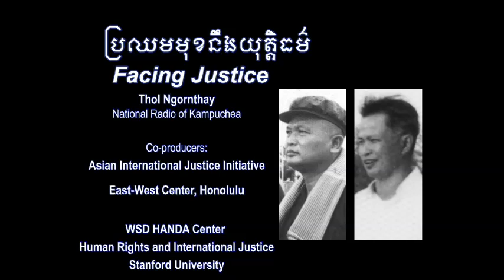Facing Justice - Episode 48 (English subtitles)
'Facing Justice' has returned to Cambodian TV screens after a break of several months.

This is the 48th episode of a series of weekly TV reports about the proceedings in the second Khmer Rouge trial. It was first broadcast on CTN on Monday 8 September 2014.

Episodes 38 to 46 covered the 'Closing Statements', the verdicts and sentences, legal and the public’s reactions to the outcome in the trials of the two Accused, Nuon Chea and Khieu Samphan. Ep 47 was the first of three ‘thematic’ programs on issues arising from the trial. It covers the structure of the Khmer rouge hierarchy.

Episode 48, the second of three ‘thematic’ programs, covers the details of the KR’s forced population evacuations of Phnom Penh and other cities that emerged during Case 002/02.

Later episodes will report on the issues involved, any appeals and their outcomes.

In what is known as 'Case 002', two leading members of the Khmer Rouge regime (in power from 1975 to 1979) are accused of a multitude of atrocious crimes including Genocide, Crimes Against Humanity and War Crimes.

The trial, held under the auspices of the ECCC (Extraordinary Chambers in the Courts of Cambodia) is currently taking place in a courtroom just outside Cambodia's capital, Phnom Penh.

The court is a hybrid tribunal which applies both International and Cambodian law to try the alleged crimes of the defendants -- Nuon Chea ('Brother Number Two'), Khieu Samphan (Head of State).

Ieng Thirith (Social Affairs Minister) was declared unfit to stand trial early in the proceedings. Ieng Sary (Foreign Minister) who was also facing charges died a few months ago.

'Facing Justice', shown on Cambodia's top TV channel (CTN), presents a summary of the courtroom's highlights. In addition, the show provides straightforward explanations to help its 85% rural audience understand the complex legal issues likely to arise as this important trial proceeds.

Partners in the project include KMF (Khmer Mekong Films), AIJI (Asian International Justice Initiative), East-West Center, Honolulu, Hawaii and the WSD HANDA Center for Human Rights and International Justice, Stanford University.

The USAID programs will later be screened in villages across the country – used as outreach material to aid national reconciliation.

Previous sponsors of ‘Facing Justice’ were the US Department of State and the German Embassy, Phnom Penh.

'Time for Justice’, programs covering Case 001 - the trial of Kaing Guek Eav, alias Duch (in charge of the Khmer Rouge S-21 interrogation center), was covered by 27 similar TV programs, sponsored by the British Embassy, Phnom Penh.